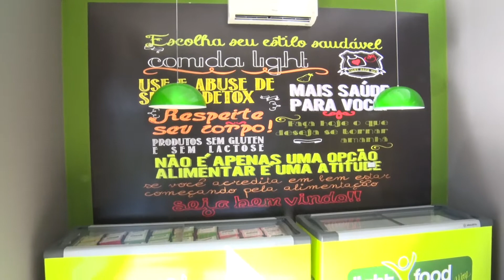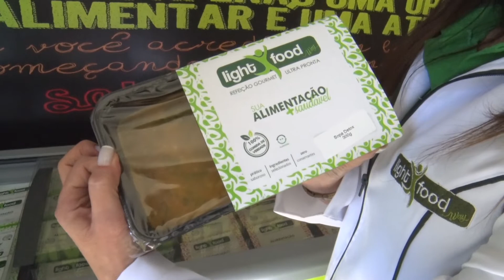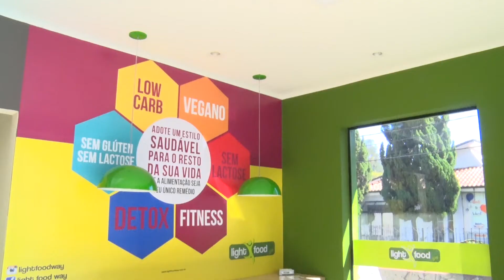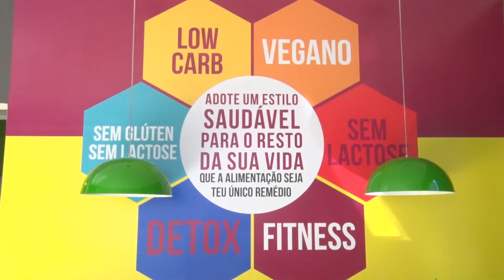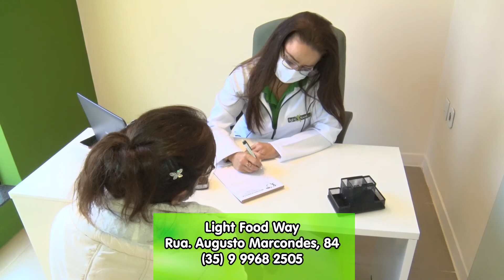É inaugurada em Andradas Light Food Way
Se antes cuidar da imunidade, com a chegada da pandemia se tornou ainda mais essencial. Uma das mudanças de hábitos que contribui para isto é a alimentação. E quem não tem tempo de ficar preparando as refeições em casa, agora encontra em Andradas a Light Food Way